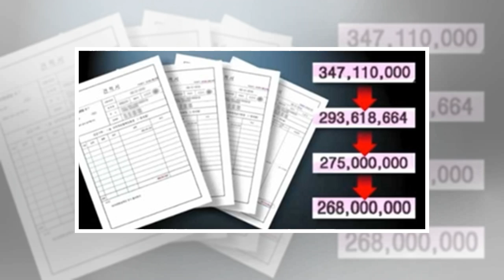크라잉넛X한영애X정인, ‘내가 사랑한 아리랑’ 출연 확정 : 뉴스zum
이슈뉴스 크라잉넛X한영애X정인, ‘내가 사랑한 아리랑’ 출연 확정 이미지를 클릭하시면 크게 보실 수 있습니다 [엑스포츠뉴스 김주애 기자] 크라잉넛, 한영애, 정인이 대한민국 임시정부수립 100주년 특집 ‘내가 사랑한 아리랑’에 출연한다. 오는 4월 11일 문화체육관광부와가 주최하고 전통공연예술진흥재단이 주관하는 대한민국 임시정부수립 100주년 특집 ‘내가 사랑한 아리랑’이 방송된다. 우리 민족의 희로애락을 함께 한, 대한민국 혼을 담은 울림 ‘아리랑’을 새롭게 다 함께 불러보는 뜻 깊은 공연이 기대된다. ‘내가 사랑한 아리랑’은...